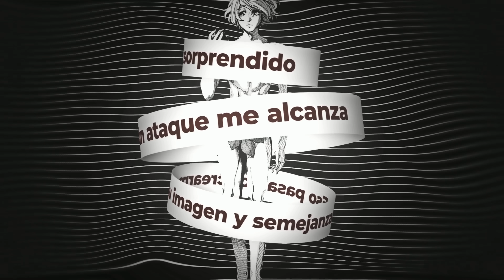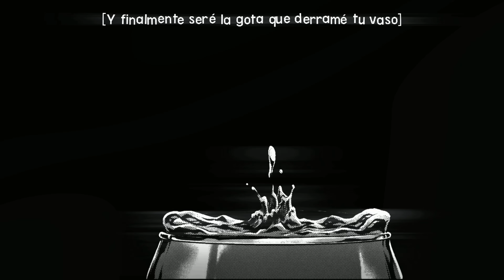ADÁN vs ZEUS RAP | MegaR ft. Kballero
¡Únete al canal para obtener recompensas exclusivas!

Letra, voz, mezcla y masterización por MegaR
Adán por @KballeroRap
Zeus por @MegaRMusic
Edición de vídeo por NeonFx (Taylor)
Instrumental por Didker

¡BDS!

¡A por los 100k!